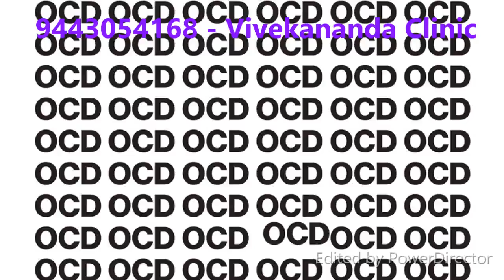Obsessive Compulsive Disorder detail in Tamil - ஒ சி டி தமிழ் விளக்கம்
A interview with Psychological Specialist Dr.D.Senthil Kumar

Deva : What is Obsessive Compulsive Disorder - OCD?
Doctor D.S.K: Obsessive Compulsive Disorder is an Anxiety disorder characterized by uncontrollable, unwanted thoughts and behavior you feel compelled to perform. Briefly, Obsessive mean disturbing thoughts and compulsion mean repetitive behaviors that the reason person feels driven to perform. Obsessive Thoughts and Compulsive Behavior – Behavior or Thoughts are Senseless or Excessive. This also called Obscessive Compulsive Personality Disorder – OCPD.

Deva: Can I have some examples for Obsessive and Compulsion?
Doctor D.S.K: Sure,
Obsession includes concern with contamination,
unwanted acts of aggression,
unacceptable sexual and religious thoughts and the need for exactness.
Compulsion includes excessive cleaning, checking, ordering, counting and repeating routine activities.

Deva: Is there any chances to get only obsessive or Compulsion?
Doctor D.S.K: Yes, Some person gets only Obsessive thoughts and some person gets only Compulsion behavior.

Deva: What are symptoms for Obsessive?

Doctor D.S.K: There are many Obsessive thoughts  some Common obsessive thoughts are,
Fear of germs, dirt and contaminating others.
Fear of causing harm to yourself or others.
Fear of losing, you might need.
Order or Symmetry.
Excessive focus on religious or moral.
Sexually violent thoughts and images.
Superstitious thoughts.

Deva : What are symptoms for Compulsion?
Doctor D.S.K:  Not able to answer briefly because many peoples have different  type of compulsions. But some common Symptoms of the Compulsion is
Double checking of things, for example lock, switches, stove.
Spending a lot of time to wash and cleaning.
Ordering or arranging things “just so”.
Counting, repeating certain words or doing senseless things to reduce anxiety.
Praying excessively.

Deva: How you treat the Obsessive Compulsive Disorder cases?
Doctor D.S.K:  we are using Following treatment to manage the Obsessive Compulsive Disorder with successful results.

Cognitive Behavior Therapy: CBT involves two main components.
Main one is Exposure and response prevention: It involves repeated exposure to your obsession. After that you asked to refrain from the compulsive behavior to reduce your anxiety. For example, leaving the house and checking the lock only once (exposure), without going back and checking again (ritual prevention). So this therapy teaches you to not checking the lock at all or again and again.

Second one is  Cognitive Therapy: This cognitive therapy teaching you to responding to you obsessive thoughts without resorting to compulsive behavior.

Family Therapy: we are providing counseling and guidance for the family members of the OCD sufferer. This helps family members  to understand about the OCPD patients.  They helps OCD sufferer to overcome from their problem very rapidly

Deva: Can I have some self help techniques?
Doctor D.S.K: The basic self help techniques are:
Refocus you attention, when you’re experiencing OCD thoughts and urges.
Write down your obsessive thoughts and compulsive behavior. Just go through it daily, it helpful to reduce your obsessive thoughts and compulsive behavior.
Create your OCT period, don’t avoid that just postponed that. After some trail you will lose the focus on that.
Practice some relaxation techniques.
Have enough sleep.
Adopt healthy eating habits.
Keep Regular exercise.
Try to avoid alcohol and nicotine.
Have connection with family and friends.
Possible join an OCD support group.

Deva: Please share your clinical experience to treat OCD cases.
Doctor D.S.K: Ya sure, We treat many OCPD cases Psychological Counseling with Psychotherapy and with help of Symptomatic Homeopathic Medicines. Because of using combined therapy like Cognitive Behavior Therapy along with Symptomatic Homeopathic medicines we get successful results

Deva: How can we contact you?
Doctor D.S.K: Our branches are at Chennai, Pondicherry and Panruti. You can fix appointment by calling 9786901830, We are providing one to one care for each and every cases. And we maintain professional secrecy also. So the sufferer can share their problems wit out any hesitation.

The “Psychologist” Psychological Counseling Centre’s at
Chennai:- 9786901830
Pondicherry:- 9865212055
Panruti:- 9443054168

ஒ சி டி தமிழ் விளக்கம்